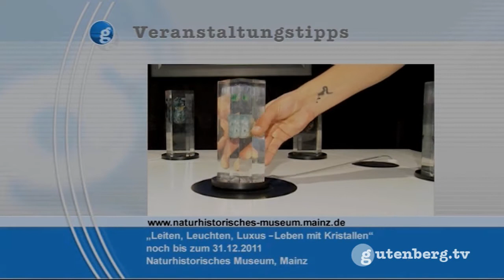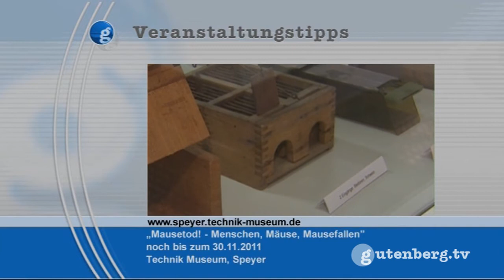gut gelebt - Rheinland-Pfalz heute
Engelbert Sauter mit der Presseschau am Dienstag und diesen Themen: +++ "Der große Plan": Wie die Mainzer Autorin Dr. Juliane Schwoch Kindern mit ihrem neuen Buch Wirtschaft und Finanzwelt erklärt. +++ Der kalte Winter: Wie eine gesunde Ernährung gerade jetzt dabei hilft, den Körper vor Grippe und Co. zu schützen. Dazu: Rita Rausch, Ernährungsberaterin von der Verbraucherzentrale Rheinland-Pfalz +++ Der stimmungsvolle Markt: Alle jahre wieder lockt der Mainzer Weihnachtsmarkt mit Buden- und Lichterzauber. Über die Highlights 2011 berichtet Markt-Sprecher Rolf Weiß. +++